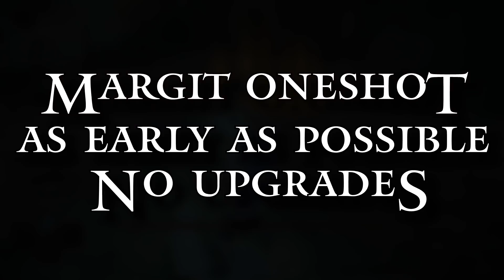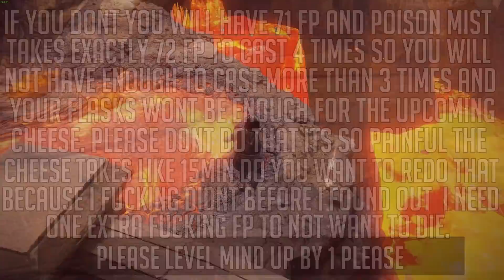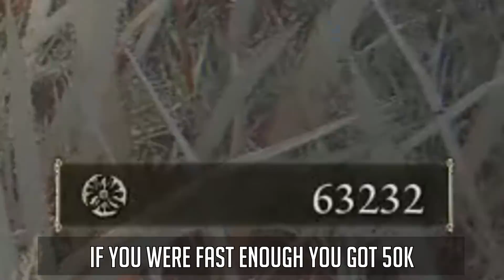How early can you break elden ring?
How early can you one shot margit in elden ring using sorcery (Only 1 boss defeated before)?
Putting together a one shot build early game and one shotting margit with the power of cheeses, glitches, bugs, horse flying (lol) and more.
Doing thousands of damage to margit before any other major boss.
Unfortunately horse flying and some other glitches are now fixed but its still cool to see.

TIMESTAMPS:
0:00 Intro
0:17 Beginning
1:01 Volcano Warp
1:43 Noble AI Freeze
3:00 Rykard Wrong Warp
3:44 Gelmir Tree Spirit cheese
5:03 Horse Flying to Azur
7:10 "Infinite" Runes Glitch
8:15 The One Shot

Music (in order):
Celeste 5B OST
Celeste 8B OST
Hollow Knight - Sacred Vessel
Twilight Princess - Credits 1